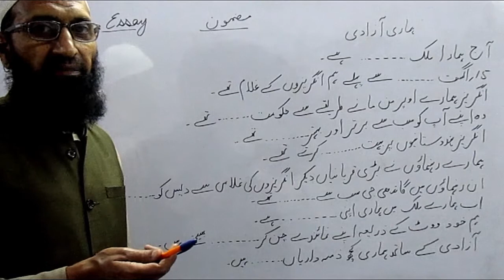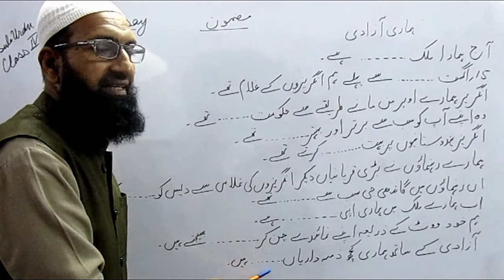Urdu | Std.-4th | Mazmoon | Hamari Azadi